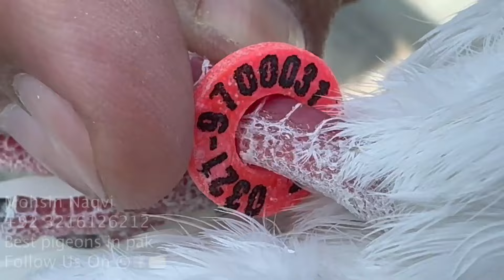استاد فہیم خان ڈی ایچ اے والے بریڈنگ سیٹ اپ Mohsin Naqvi 🇵🇰+92 321 6126212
استاد فہیم خان ڈی ایچ اے والے بریڈنگ سیٹ اپ
Best pigeons in pak
Rampuri sialkoti qasoori kamagar Faqeer Gul Kabooter Teddy Dub walay Golden  lalpari chat wali Wehshi Chohay Ferozpuri Royle teddy Imam deen Ali walay Bateray Dobaaz Zaakh pigeons breeds.